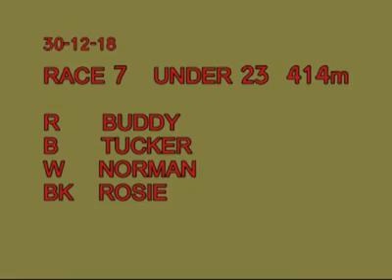Highgate Lurcher Racing, 30-12-18 race 7